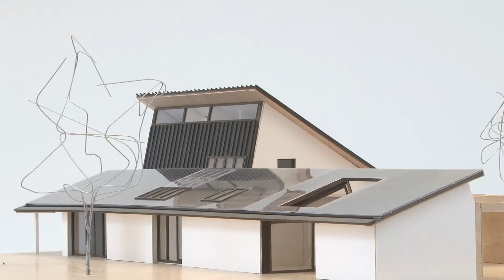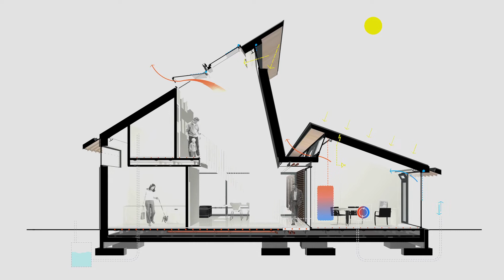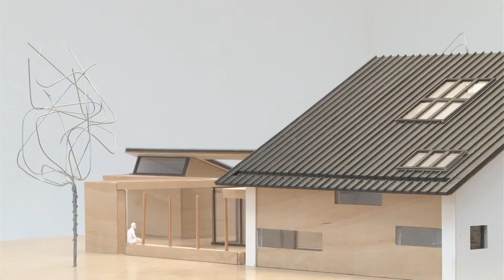HoTT = House of Tomorrow Today van Jos Lichtenberg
Jos Lichtenberg (hoogleraar productontwikkeling aan de TU Eindhoven) is initiatiefnemer voor de bouw van een voorbeeldwoning die Slim Bouwen in de praktijk moet laten zien. De woning HoTT is een combinatie van SlimBouwen en Active House. Slim Bouwen is een procesinnovatie met name door installatietechniek te scheiden van het bouwkundige. Er is veel prefab mogelijk door een integraal ontwerpteam. Active House komt vanuit het comfort van de mens: die heeft licht, uitzicht, lucht nodig. Van daaruit ga je nadenken hoe je een energieneutrale of energieleverende
Zowel Jos Lichtenberg als zijn bouwmeester Harry van Heeswijk komen in dit filmpje aan het woord over hun ideeën en de manier waarop zij het proces vormgeven.
"We zien meer innovatief gedrag bij de leveranciers dan bij de bouwers. Het probleem wordt dan om nieuwe producten in te passen. Dat levert problemen op bij engineering en levert ook meerkosten op." Reden voor Energiesprong om op dit moment ook sterk te kijken naar geintegreerde innovatie, waarbij slimme coalities gezamenlijk concepten presenteren.